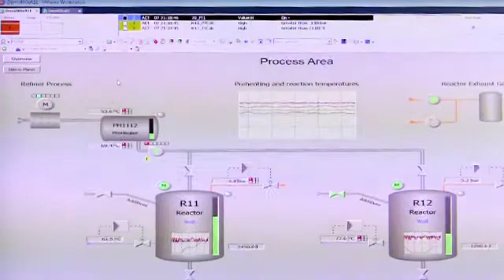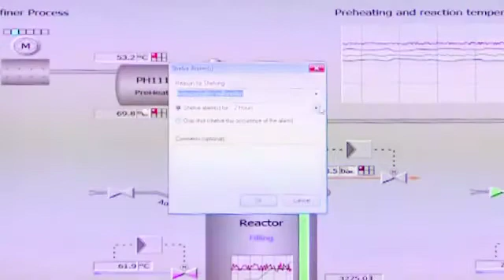ALARM SHELVING with ABB Ability™ System 800xA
Alarm Shelving lets operators decide whether or not to put an alarm 'on the shelf' for a defined period of time or a certain occurrence. This temporarily removes it from the main alarm list to a special list, but the alarm itself is not affected. It will later require attention from the operator. In the meantime, the operator can concentrate on tasks judged to require their immediate focus. Simple navigation makes alarm shelving a valuable and
much-appreciated tool that helps operators work with maximum efficiency.